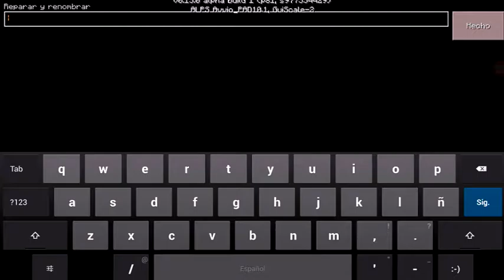¡como hacer una oveja de colores! truco para Minecraft PE 0.15.0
Hola chicos bienvenidos a un vídeo mas para el canal,en el cual les enseñare un súper truco  para minecraft PE 0.15.0

★ LEEME★

♥PODREMOS LLEGAR A MAS DE 140 SUSCRIPTORES? YO SE QUE LO LOGRAREMOS :3

❤️APOYA EL VIDEO CON TU Youtube LIKE SHIIII 😊

♥️USTEDES SON LA INSPIRACIÓN DEL CANAL 😍☺️